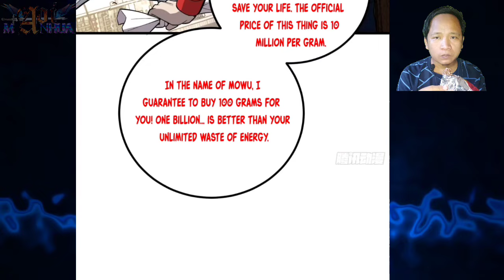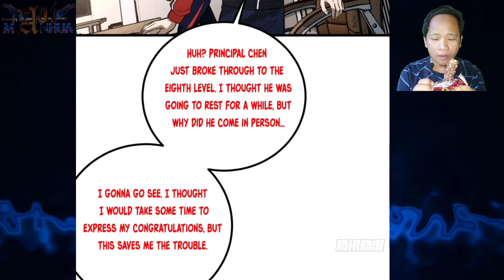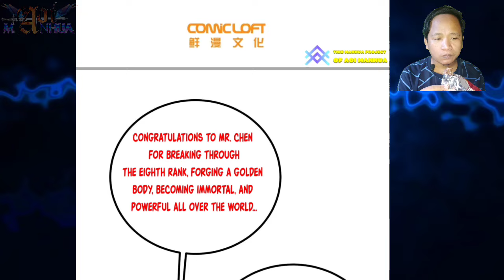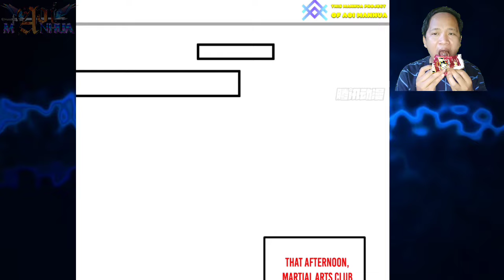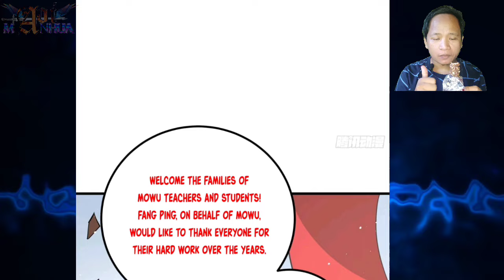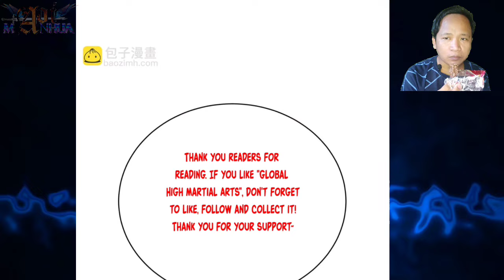100 Years Agreement ™ Global Martial Arts Chapter 258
COPYRIGHT / LICENSING